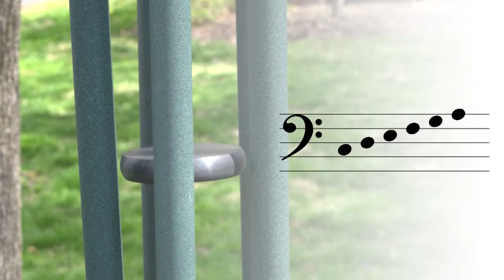Corinthian Bells® 74" Green wind chime by Wind River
At Wind River Chimes, we believe that music speaks to everyone. Melody lives forever. And memories are shaped by the soundtracks that play for a moment in our ears—and echo forever in our hearts.

For more than 30 years, we’ve studied and perfected what we call “the Science of Sound.” Our chimes are individually handcrafted and hand-tuned, for exceptional precision and lasting beauty. From the shape of the components to the materials we use, every detail is tested and engineered to deliver superior resonance and tone.

The result is chimes that are inspired by nature and designed to make the natural world even more inspiring. Our chimes are made in Virginia and influenced by the shores, mountains and valleys we call home. Every color palette is a walk in the woods. Every chord is a choir of birds across the bay. And every breeze brings with it renewed beauty, mystery and wonder.

Wind River chimes create a symphony in any space. But as soon as you bring one home, you realize it’s so much more than a piece of musical garden décor. It’s a reminder to rest. It’s a moment of calm amid the chaos of daily life. And it’s a cue to pause, listen, reflect—and BREATHE. Because in life, the winds of change are always moving. But no matter where they carry you, Wind River chimes will always be inspiring harmony.

Chime featured in this video:
Corinthian Bells 74” Green
Item Code: T446GN